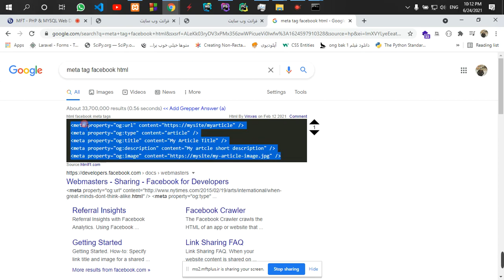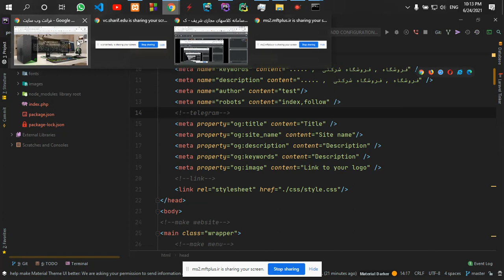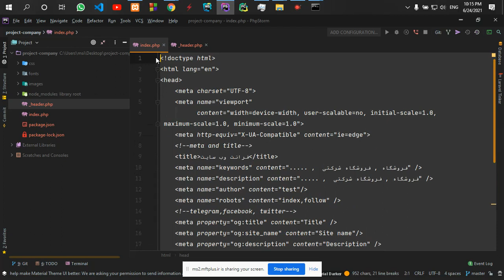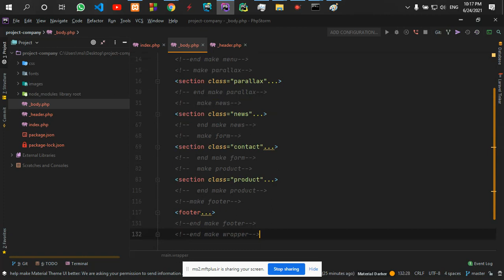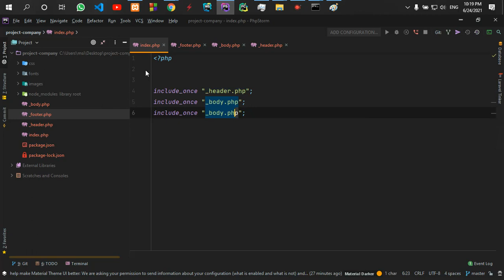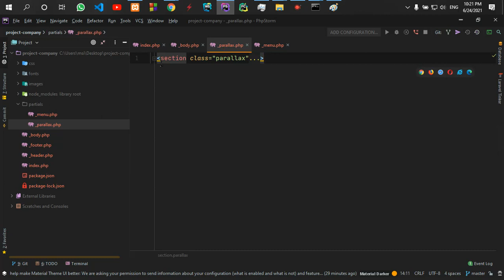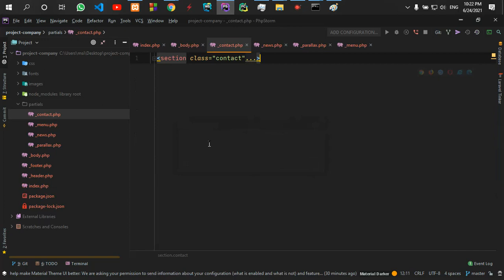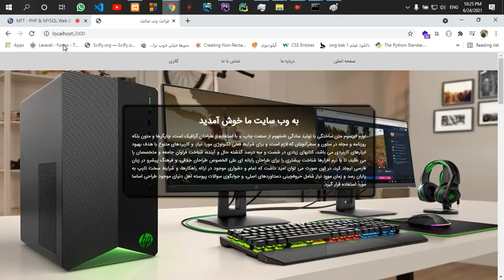part98 تکه تکه کردن کد front و قرار دادن در php و پیاده سازی ان